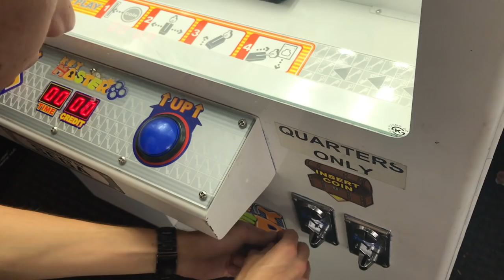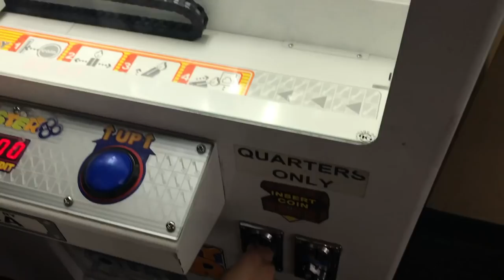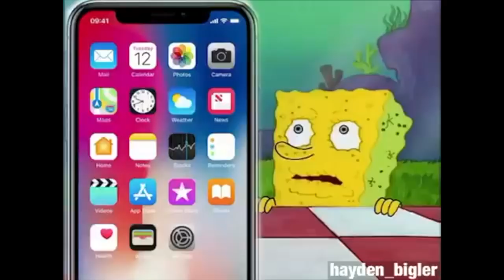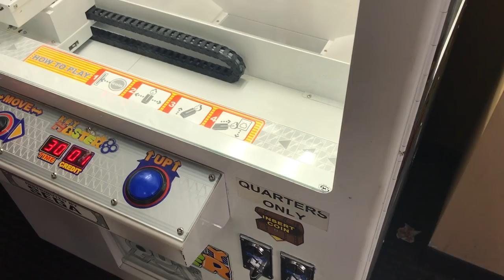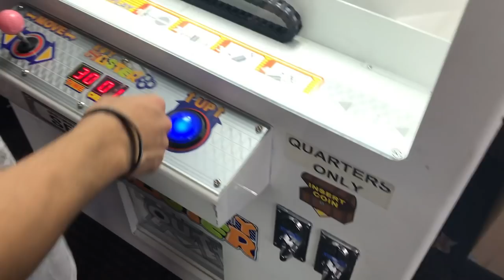Won Apple iPhone X from KEY MASTER Arcade Game! | JOYSTICK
Here I am winning an iPhone X from Key Master arcade game!

[Video Title]
[Video URL]